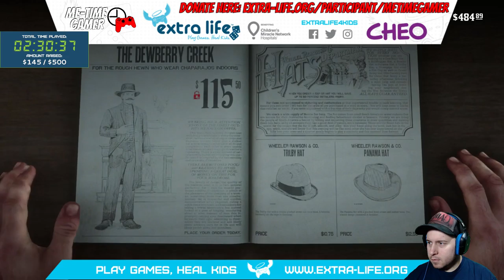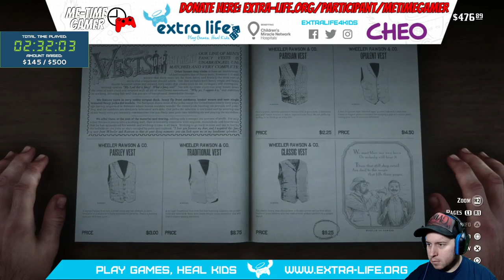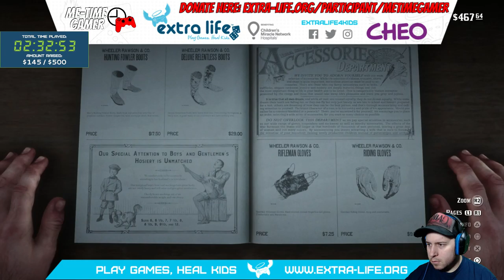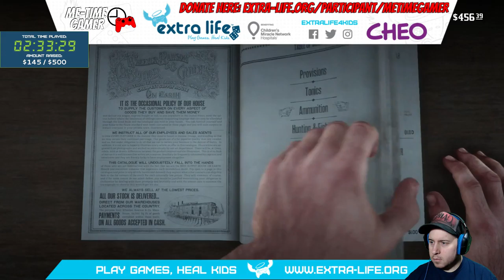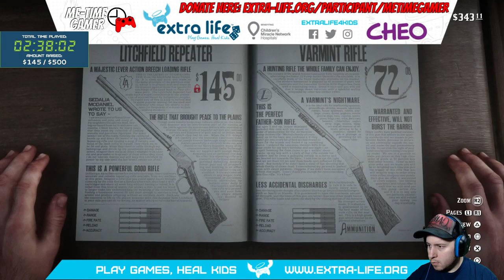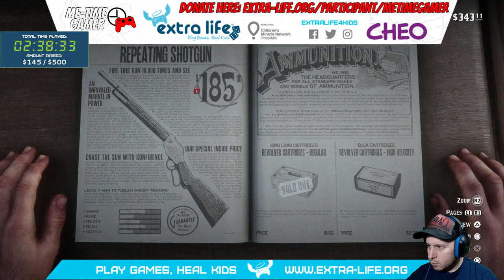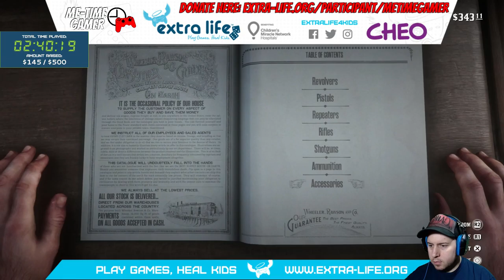RED DEAD REDEMPTION 2 | Extra-Life 2018 - #2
Second part of this year's Extra-Life 2018!